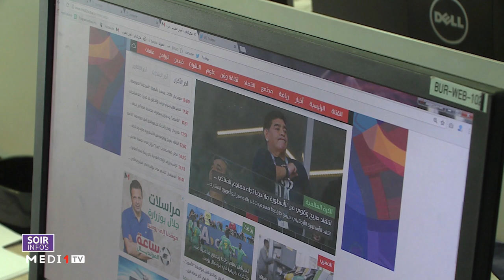Medi1 TV: les chiffres clés de l´audience digitale en 2019